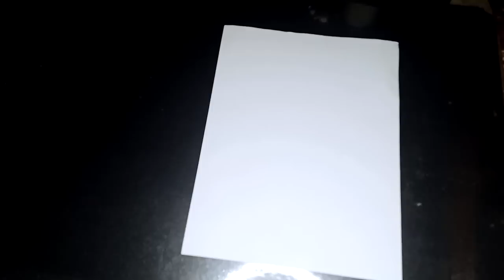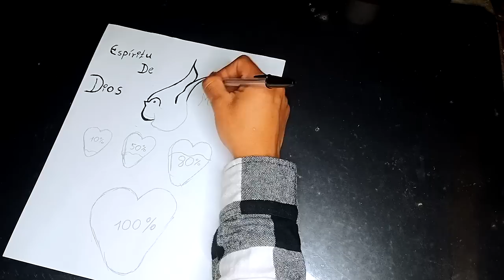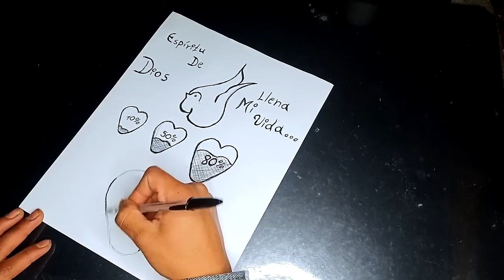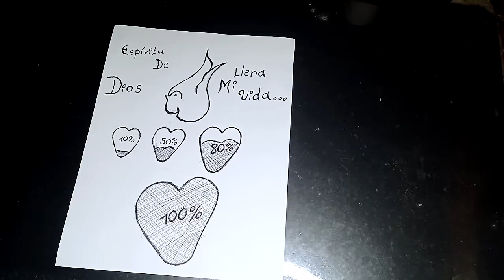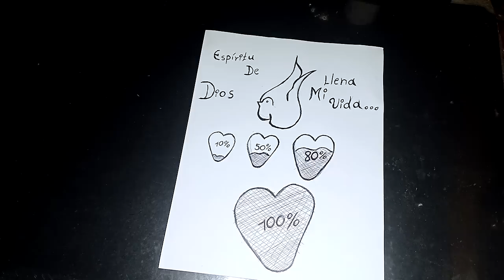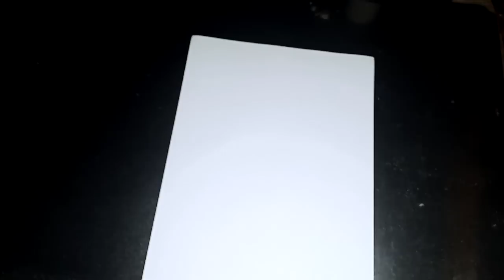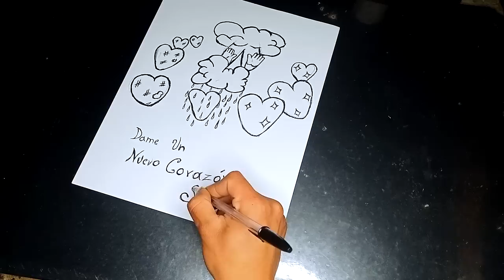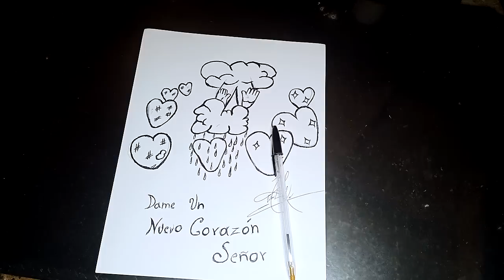2023 ALEGRES cantos CATOLICOS Las mejores alabanzas que llenan Y ayuda a estar feliz en Trabajo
🔊🔊 HAZ CLIK AQUI música para cantar a LA VIRGEN MARÍA , canciones Y CUMBIAS a la VIRGEN MARIA Hermosos cantos que llenan de mucha bendición, canciones católicas en cumbias cristianas católicas, cumbias de bendición. Cumbias mix de este 2021.
MERENGUE CATOLICO ALEGRE!!!